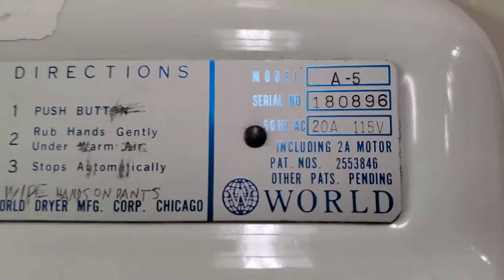World Dryer Model A | LETU Margaret Estes Library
(9-28-20) WOW! I found another one of these super rare blue labeled Model As! Also read the etched label carefully. ( ͡° ͜ʖ ͡°)

Color: White
Brand: World Dryer
Model #: A5
Serial #: 180896